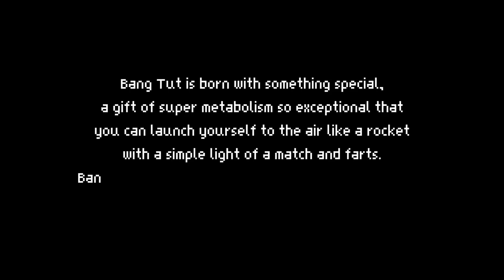Bang Tut Trailer - Global Game Jam 2024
Bang Tut (you) is born with something special, a gift of super metabolism so exceptional that you can launch yourself to the air like a rocket with a simple light of a match and farts. Bang Tut (you) have a dream, to be the first man to travel across the world with his special gift. Bang Tut (you) must traverse the treacherous wilds such as mountains and those pesky flock of birds and avoid them either traversing higher or lower until you reach your destination. Worry not, Gang Tut will ALWAYS record his best milestone.

Team :
Erwin as programmer
Edrick as game designer
Dimas as art & audio